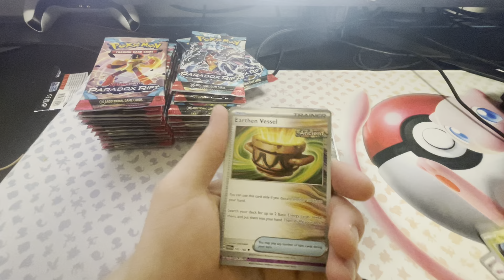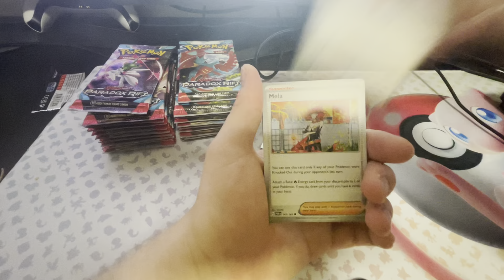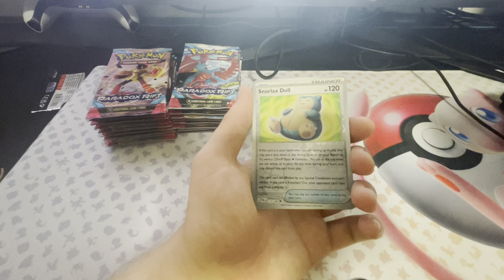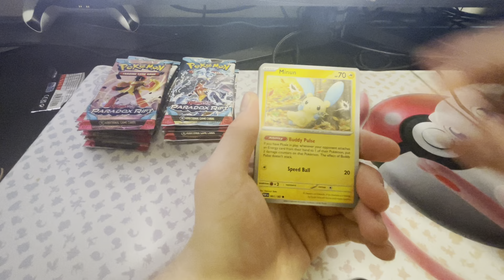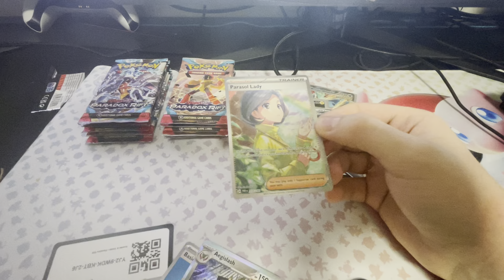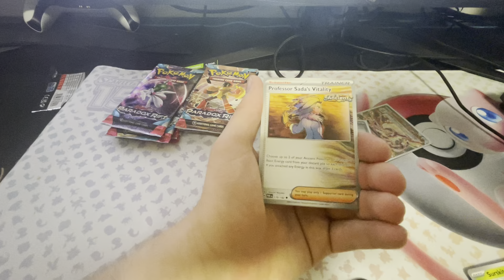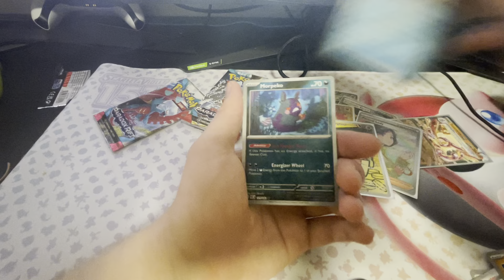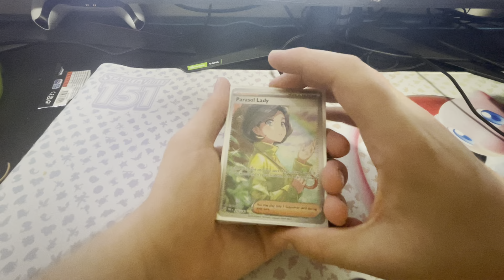Opening up 30 Packs of Pokémon Paradox Rift!!